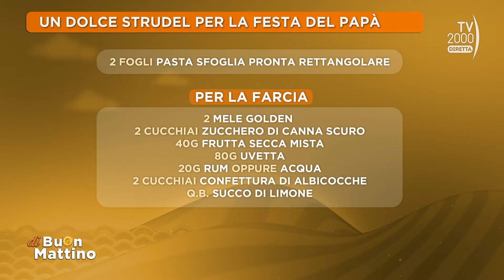Di Buon Mattino (Tv2000) - Un dolce strudel per la festa del papà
Valentina Gigli e la preparazione di un dolce, semplice ma gustoso, da preparare per la festa del papà.